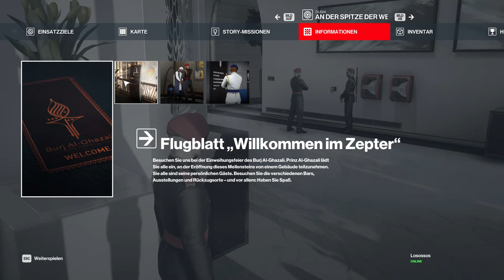🔪HITMAN 3🔪 ╠ Let´s play ╣ #2╠ Sergeant 47 kontrolliert die SERVER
_-°LoS_OssOs°-_

Wir begeben uns wiedereinmal auf die Suche nach den bösen Mächten, die ihre Fäden im Hintergrund ziehen, um ihnen den Garaus zu machen.
Als Agent 47 im Anzug und der perfekt glänzenden Glatze, gehts einmal rund um die Welt und ihr seit mit mir dabei.

Game-capture: OBS
Gamesound-capture: OBS
Facecam-capture: OBS
Mic-capture: OBS
Rendering: Adobe Premiere Pro
Intro: Sony Vegas 13

Mein System:
CPU: INTEL i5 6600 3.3GHz
Ram: G.Skill 2133 MHz. 16GB DDR4
Kühlung: SCYTHE Katana 4
Board: MSI Z270 Gaming Plus
Grafik: NVIDIA Geforce 1050 TI